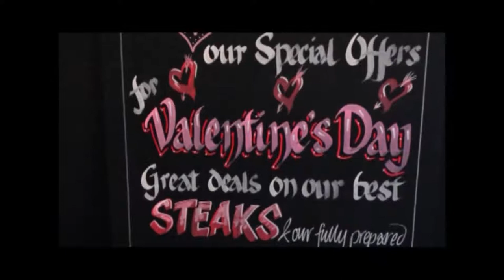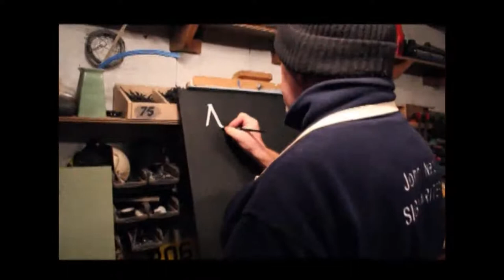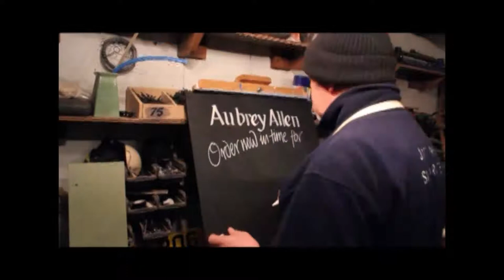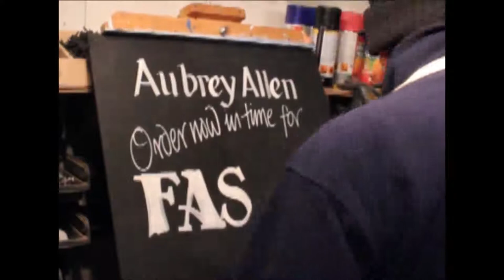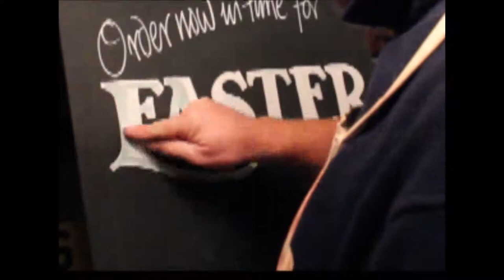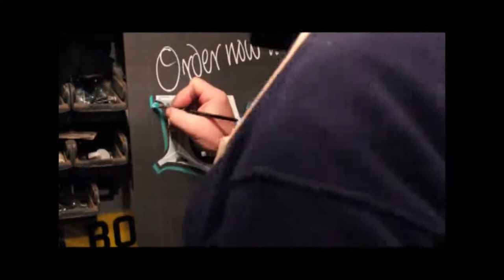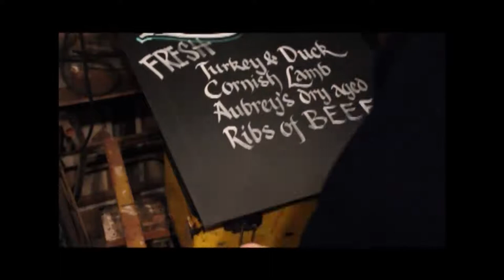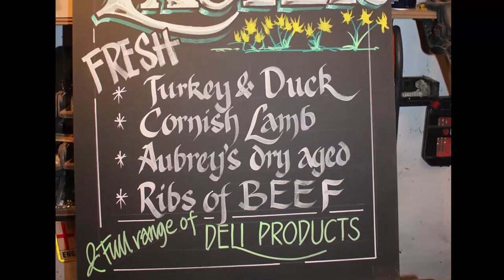Chalkboard Art Easter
Demonstration of Chalkboard advertising Easter offers from Butcher.

1.
’ Better Handwriting for Adults’
2.
‘More Handwriting for Adults’
3.
‘Introduction to Chalkboard Art’
4.

published by Ulysses Press and can be purchased from:

AMAZON UK

AMAZON USA